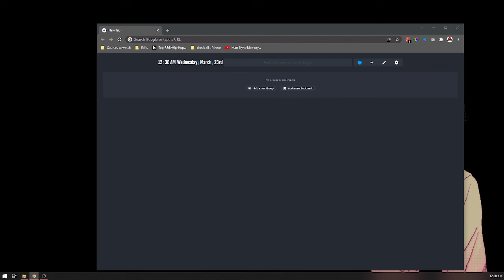Why I prefer wired earbuds over wireless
peachtree ridge high school prhs gwinnett county